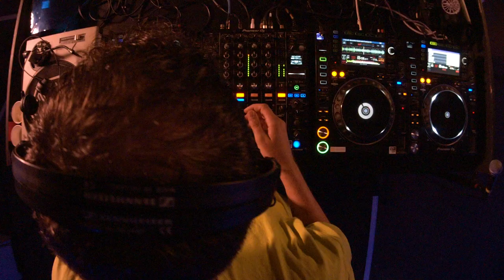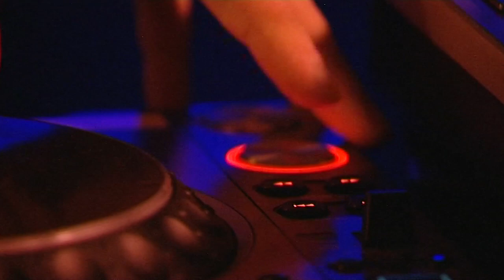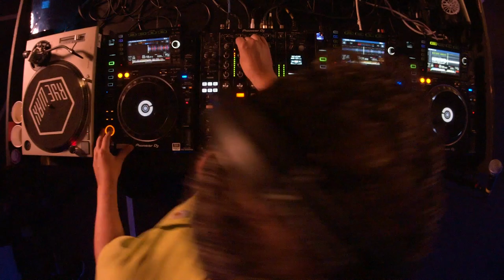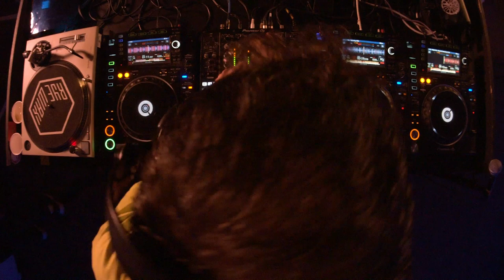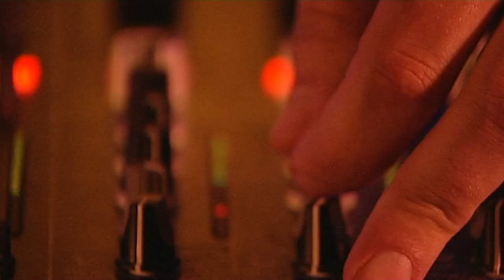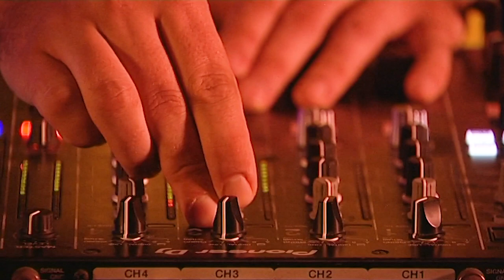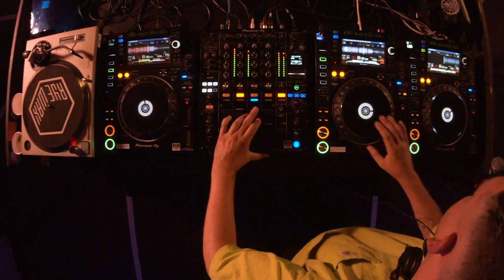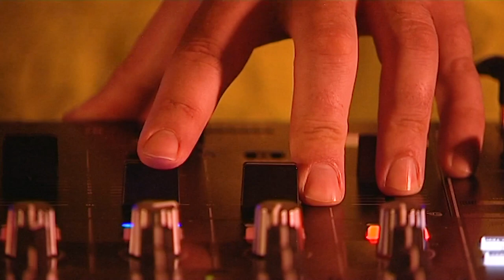Om Unit DJ Set | Pirate Live x Terrorhythm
Watch as Om Unit takes control of the Rye Wax sound system for our Pirate Studios x Terrorhythm launch party celebrating the release of ONHELL's 'Kill Your Self Doubt' EP.